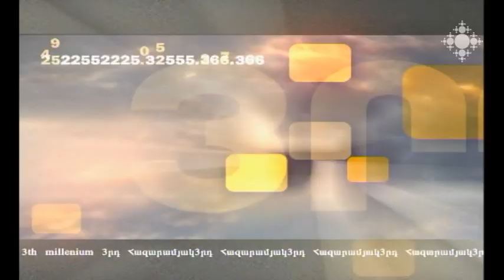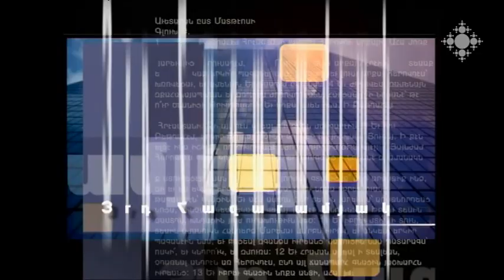Գլոբալ օրակարգ. ցանցապետություն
Թավշյա հեղափոխության խտացված սպասելիքը Հայաստանի զարգացման հեռանկարն է: Այն ենթադրում է նաև գլոբալ մտածողության և գլոբալ ծրագրերի իրագործում: Ի՞նչ հնարավորություններ ունի մեր երկիրը գլոբալացնելու իր օրակարգը: Թեման քննարկում են ԵՊՀ քաղաքակրթական և մշակութային հետազոտությունների կենտրոնի առաջատար մասնագետ Հայկ Քոչարյանը և «Եվրասիա-համագործակցություն» հիմնադրամի ծրագրերի տնօրեն Միքայել Հովհաննիսյանը: Զրույցը վարում է Աննա Սարգսյանը: